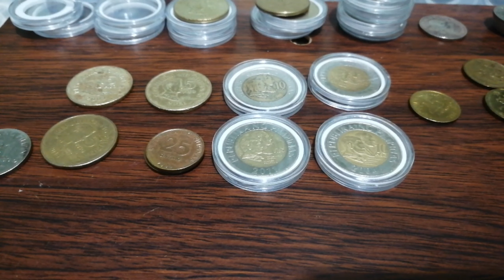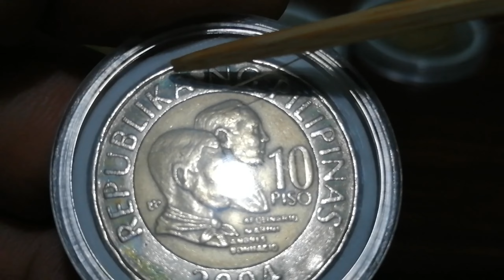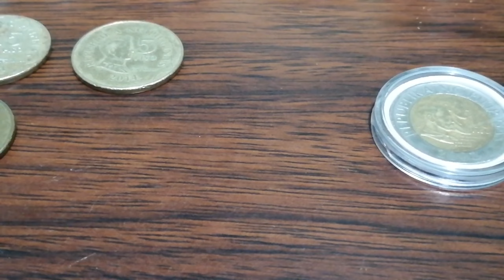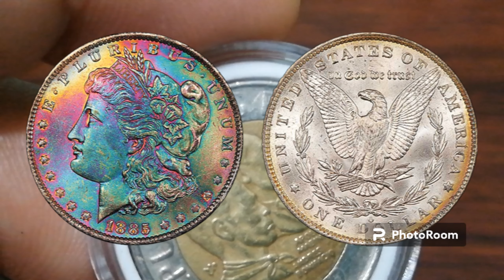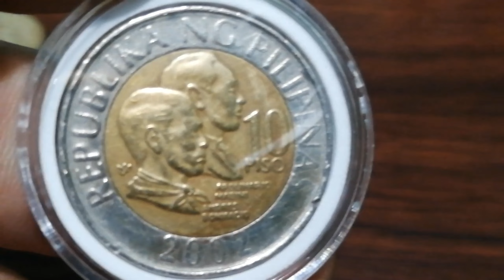COINS COLLECTOR | Meron ka ba nito "TONED" COIN?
Ano ang tawag sa mga baryang may ibat ibang kulay bukod sa original nitong kulay kapag ito ay dumaan sa oxidation. Bakit nangyayari ang ganitong pagbabagong kulay ng ating mga barya. Alamin kung ano ang ibig sabihin ng TONED COINS sa videong ito @coinhunter2023